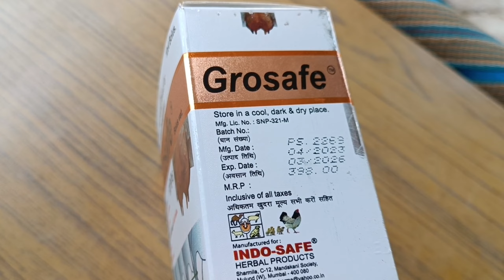गाभण काळात गाईला दूधवाढीसाठी कायकरावे कायदिल्याने गाईज्यास्त कासकरेल ज्यास्तदूध निघण्यासाठी कायकरावे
गाभण काळात गाईला दूधवाडीसाठी कायकरावे कायदिल्याने गाईज्यास्त कासकरेल ज्यास्तदूध निघण्यासाठी कायकरावे